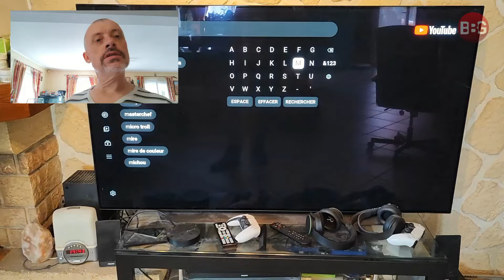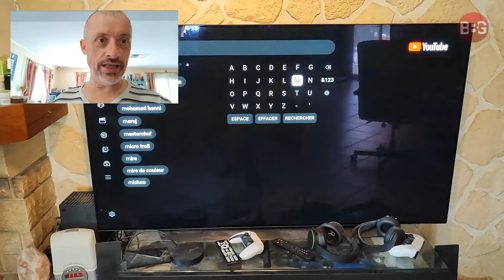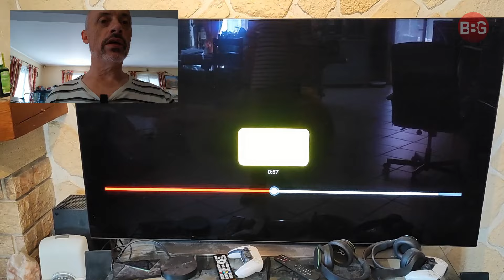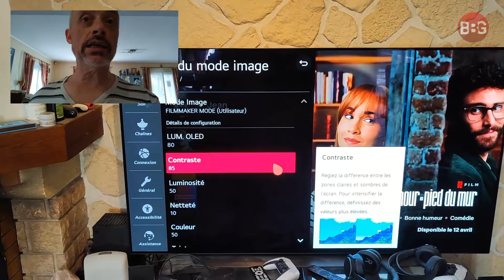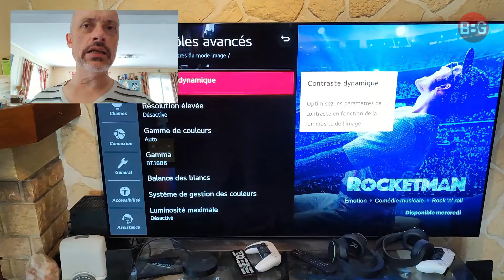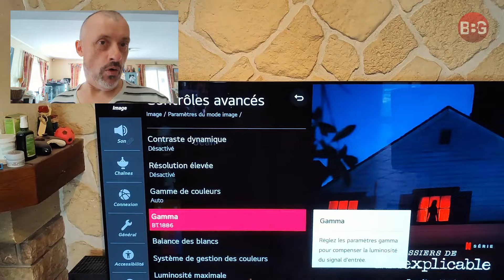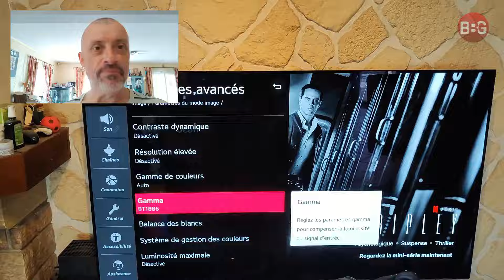OLED : TEST MARQUAGE 😱 qualités & défauts 🤔 Réglages 😎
Vous avez un OLED, comment tester le marquage ? Quels réglages posséde mon OLED ? Quelles qualités mais aussi défauts de mon LG CX après 4000h d'utilisation.